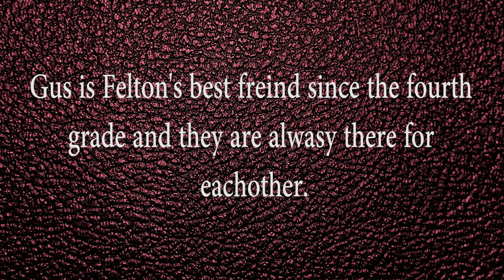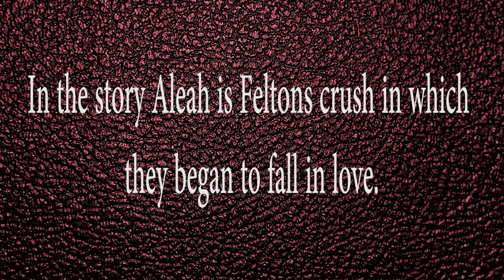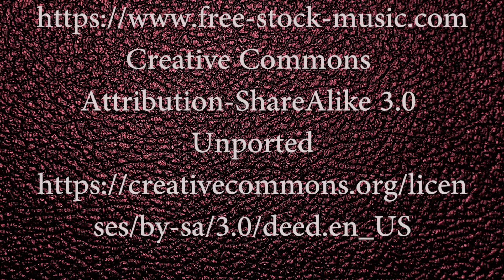Stupid Fast by Geoff Herbach - book trailer